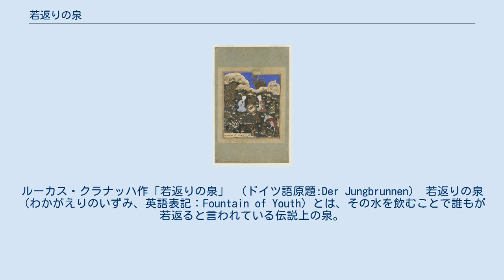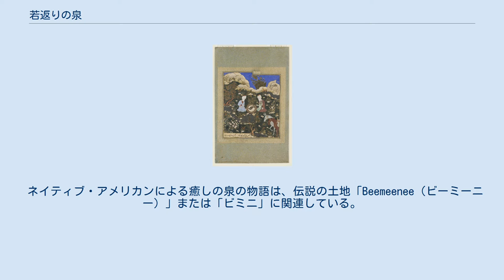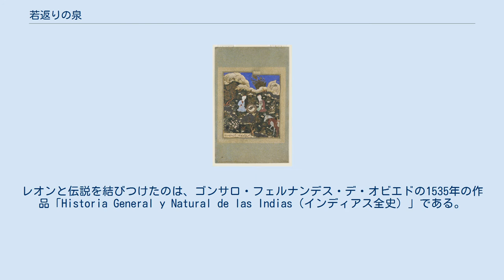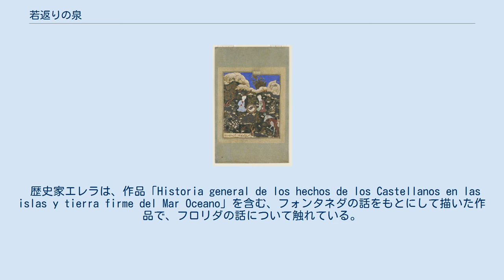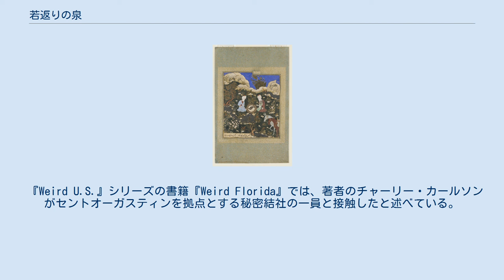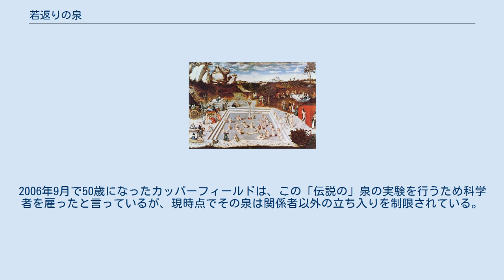若返りの泉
神話・伝説の土地
ルーカス・クラナッハ作「若返りの泉」 （ドイツ語原題:Der Jungbrunnen） 若返りの泉（わかがえりのいずみ、英語表記：Fountain of Youth）とは、その水を飲むことで誰もが若返ると言われている伝説上の泉。
日本語では他に「青春の泉」「回春の泉」等と訳される場合がある。
泉はフロリダにあると言われ、この泉にまつわる話はアメリカ合衆国に関連する中でも、最も長く続いている物語の一つである。
 生命の水で魚が命を吹き返すのを見るアル・ヒドルとアレクサンドロス 長らく続く話では、スペインの探検家フアン・ポンセ・デ・レオンが、1513年に現在のフロリダへ旅行した際に若返りの泉を探し求めていたとされるが、泉の話自体はレオンから始まったものではなく、また新世界特有のものでもない。
若さを取り戻す泉の物語は、その起源を少なくともアレクサンドロス・ロマンスの時代まで遡ることができ、以降はヨーロッパの大航海時代までごく一般的だった。
その後の伝説は、アレクサンドロス大王と彼の僕が、若さを取り戻させる泉を探すために「暗黒の土地」に渡ったとする、アレクサンドロス・ロマンス東洋版に登場した「命の泉」の話から由来したものである。
その話に登場する王の僕は、コーラン中にも登場する賢人、アル・ヒドルの中東における伝説が起源である。
アルハミヤー文学及びアラビア語版のアレクサンドロス・ロマンスは、ムーア人の統治期間中、そして期間後のスペインにおいても国民によく知られており、アメリカ大陸に赴いた探検家たちも知っていたものと思われる。
 泉の物語に関しては、出所が明確でないものが数え切れない程存在する。
数ある伝説の中でも、不死を求める話は度々取り上げられるものであり、また人類に不老不死を与えると解釈される賢者の石や、無限に寿命を延ばすとされるパナシア（万能薬）、エリクサー等のような話は、ユーラシア大陸をはじめあらゆる場所でよく聞かれる物語であった。
他に典拠の一つとして、ヨハネによる福音書に登場するベテスダの池がある。
これはエルサレムにあり、イエス・キリストが病に苦しんでいた男性を癒したと言われている池である。
 ネイティブ・アメリカンによる癒しの泉の物語は、伝説の土地「Beemeenee（ビーミーニー）」または「ビミニ」に関連している。
北方のどこかにあると言われたこの地は富と繁栄の地で、現在のバハマの位置にあったと考えられている。
伝承によれば、当時周囲一帯を実質支配していたスペイン人たちは、このビミニの話をイスパニョーラ島、キューバ、プエルトリコにいたアラワク族から聞いたとされる。
話では、その昔キューバのアラワク族の中にセケネ（Sequene）という名の族長がおり、ビミニやその若さを回復させる力がある泉の魅力にいてもたってもいられなかったという。
族長は北方へ向かうために探検団を編成してビミニに到着し、若返りの泉周辺に住みついたあと、キューバに帰ることはなかった。
話は楽観的なセケネの部族民たちにも広がり、彼らもまた族長らと同じく、ビミニで豪勢に過ごしたそうである。
 ビミニとその回復の水の噂は、西インド諸島で広まった。
イタリア出身の歴史研究家ピエトロ・マルティーレ・ダンギエーラは、1513年にローマ教皇にあてた手紙の中で、この泉の話に言及している。
しかし、他の人々と同じく、彼はこうした物語を信じていなかった。
 物語は、ポンセ・デ・レオンがプエルトリコを征服した際、現地の人々から泉の話を聞いたことへと続く。
増えゆく物質的な裕福さに満足できず、レオンはその泉の場所を突き止めるべく探検隊を結成し、探検の過程でフロリダを発見した。
彼はアメリカの土地を踏んだ初期のヨーロッパ人の内の一人ではあったが、結局若返りの泉を見つけることは無かった。
 しかし、この話は不確かな点もある。
ポンセ・デ・レオンは泉の話を聞いておりその存在を信じていただろうとされる一方で、彼が死去するまで諸作品における伝説と彼の名は結び付けられていない。
レオンと伝説を結びつけたのは、ゴンサロ・フェルナンデス・デ・オビエドの1535年の作品「Historia General y Natural de las Indias（インディアス全史）」である。
オビエドはその著書の中で、ポンセ・デ・レオンは自身の精力減退を治癒するためにビミニの泉を探したのだと書いた。
同様の記述...